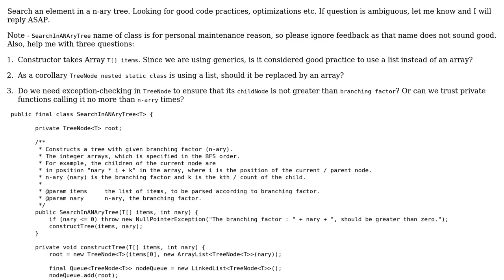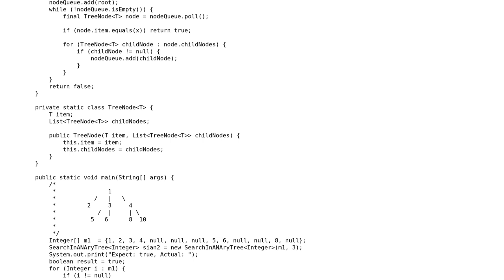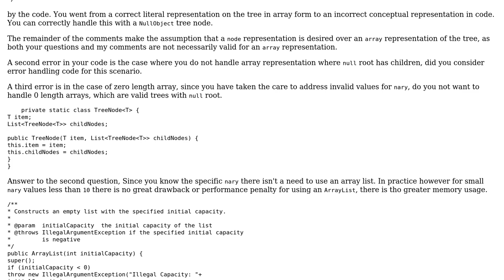Code Review: Search an element/item in an n-ary tree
With thanks & praise to God, and with thanks to the many people who have made this project possible! | Content (except music & images) licensed under CC BY-SA | Music | Images & others | With thanks to user JavaDeveloper user Jamal user Bhaskar and the Stack Exchange Network Trademarks are property of their respective owners. You are responsible for your own actions.